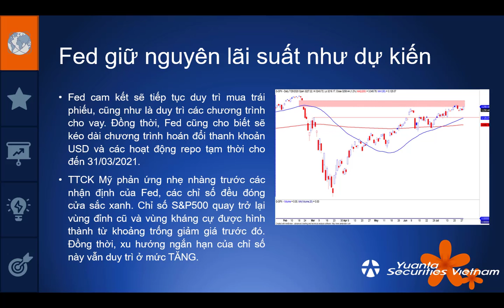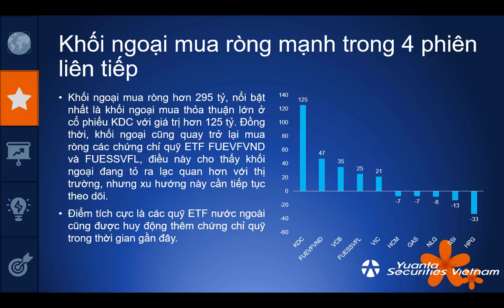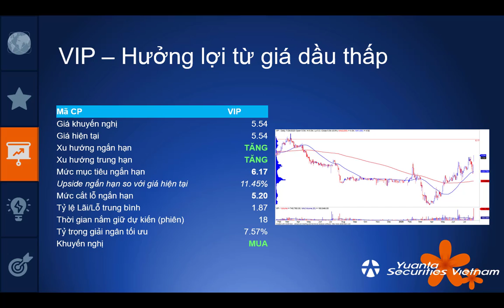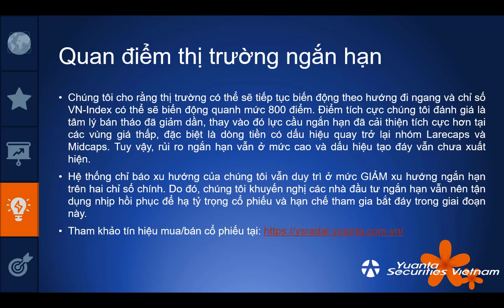MORNING NOTE 30/07/2020 – Tâm lý bán tháo đã giảm – VIP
• Fed giữ nguyên lãi suất như dự kiến
• Khối ngoại mua ròng mạnh trong 4 phiên liên tiếp
• Cổ phiếu hôm nay: VIP
• Quan điểm thị trường ngắn hạn
Công ty Chứng Khoán Yuanta Vietnam (YSVN)